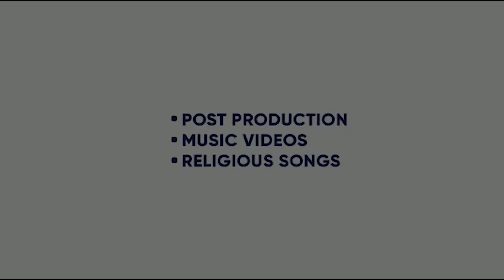KANGANA | RAJA SAMRA | INDA BAINS |KULDIP PINGRI |MUSAPURIA FILMS |COMING SOON |KING ENTERTAINMENTTV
ALBUM - CULT N CULTURE
SONG -  KANGANA
SINGER- RAJA SAMRA
LYRICS- KULDIP PINGRI
ARTWORK - MUSAPURIA FILMS
LABEL- RAJA SAMRA

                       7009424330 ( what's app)